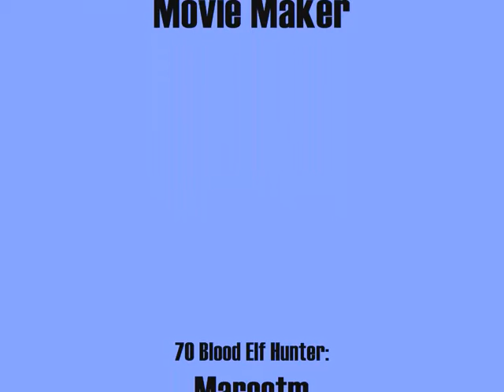Glitch Master Special - Karazhan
Karazhan without using the key and without dying!